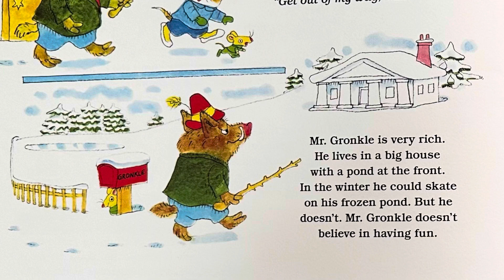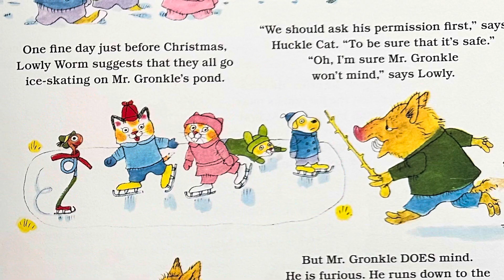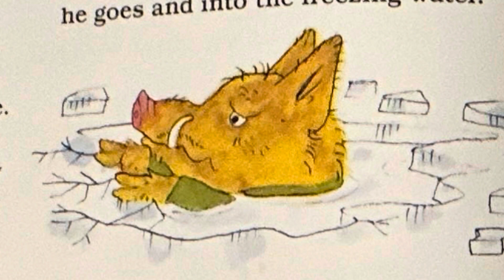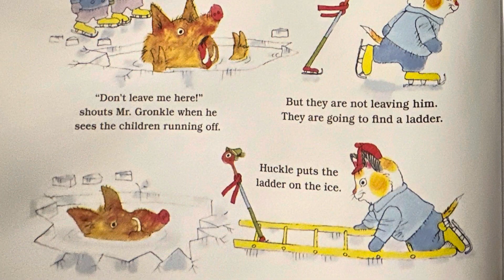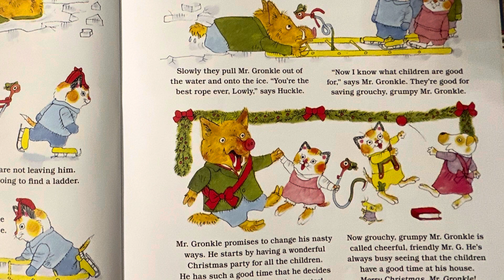Grouchy Mr. Gronkle by Richard Scarry (Short story read aloud)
It's Christmastime in Busytown! Join Huckle Cat, Lowly Worm, and all their Busytown friends as they prepare for the holiday season! A great way to introduce young children to the friendly characters in Richard Scarry's Busytown.
Busytown is getting ready for Christmas! Kids ages three to seven can join the celebration with Huckle Cat, Lowly Worm, Postman Pig, Hilda, and more in this fun-filled holiday storybook!

Please support the creators of these books by purchasing your copy today on Amazon or on the publisher's website linked below.

Research has shown time and time again that reading is so important for the developing young brains of children. We read to Christopher daily and create these videos so that he can have repetition of the books in place of watching TV. He watches the videos of mama reading him books in the car and throughout the day. This is a huge part of the reason that he tested in the 99th percentile in language at two years old.

I try to limit my son's screen time to books read aloud, songs in English/Spanish, and home videos for optimal brain development. I like to include the interactions between my son and I because research has shown that asking questions while reading optimizes language and cognitive development. I also try to add in a lot of questions about how the characters are feeling for his emotional/social development. When he watches the videos, he will often shout out the answers to the questions asked before we answer them in the video.

I'm a real teacher and homeschool Mama! I have over 20 years of experience teaching and a Masters degree in Teaching English as a Second Language. I taught English in multiple contexts including at an Elementary school in South Korea, at a University in Ohio and at an Adult Education program in Colorado. I also taught math and career classes to adult learners. I spent many years as a nanny and teaching at a daycare/preschool, too. I've taught other fun subjects such as horseback riding, swimming, and ballroom dancing as well! Learning is so much fun!!!

If your child is under the age of five remember to sign them up for Dolly Parton's imagination library.

Aprende ingles, libro para nifos，学习英语，儿童读物，
특끝포함, 호출47, 영어 배우기, 어린이 책, B%Min
อังกฤ
หนังสือเด็ก, JLebsU

tiếng anh, sách thiếu nhi, учить английский,
детская книга, matuto ng Ingles, aklat pambata,
ingilizce ögrenin, cocuk keitabl